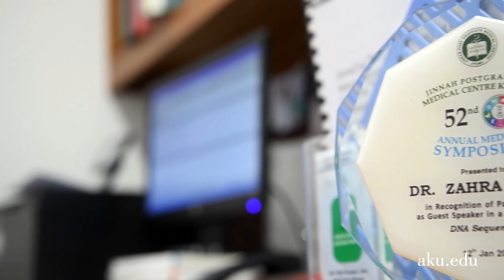Getting to Know | Dr Zahra Hasan, Director, PhD in Health Sciences, Faculty of Health Sciences, AKU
Getting to Know is a series of 2-minute conversations with the leadership of the Medical College, Pakistan.
Watch as Dr Zahra Hasan talks about her training, decision to join AKU, and taking on her new role as the Director of the PhD in Health Sciences programme.